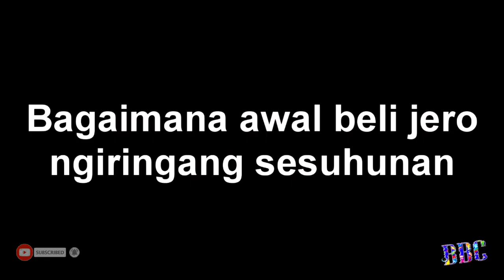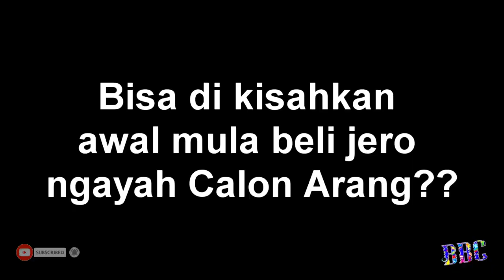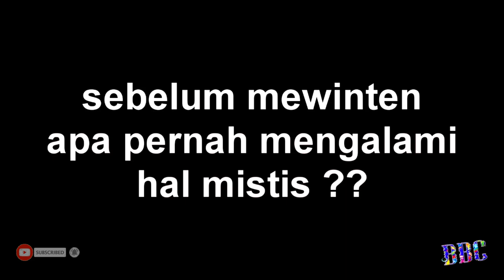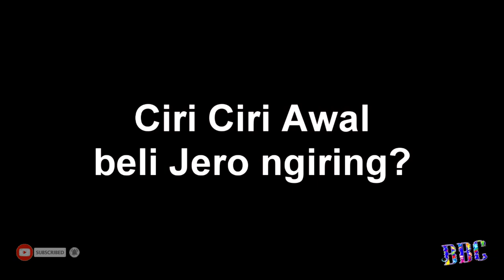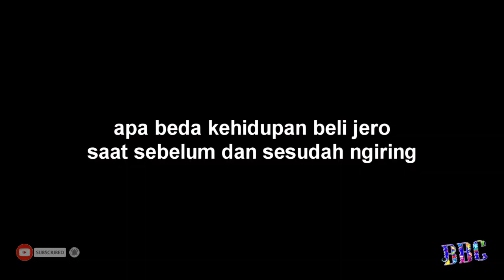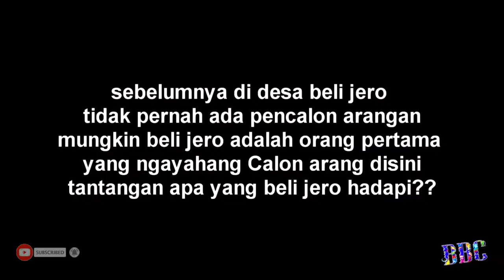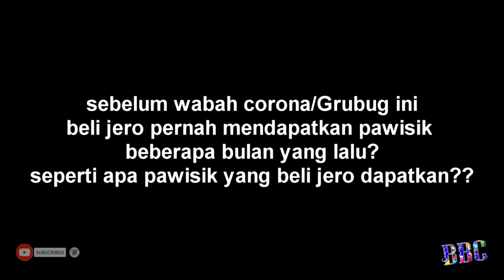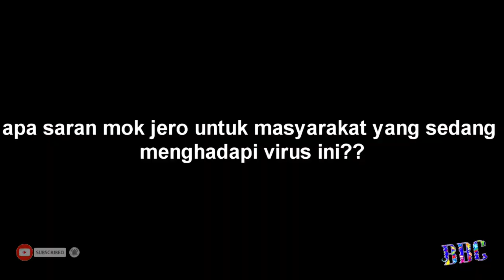ketemu Celuluk !! Kejadian Mistis Jero Wawan dan Istri saat Ngiringang Sesuhunan part 1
beli jero wawan adalah seorang seniman lukis, pengusaha Travel dan istri beliau adalah seorang perias yang sukses di Denpasar , tapi karen ada suatu hal dan travel beliau mengalami kemunduran dan bangkrut, oleh sebab itu beliau takut dengan apa yang terjadi. sehingga beliau mencoba untuk mulai bersembahyang mendekatkan diri pada sesuhunan ,

beli jero dan mok jero menghadapi ini semua dengan tulus dan iklas, sampai akhirnya beliau mendapat pawisik disuruh tangkil ke Pura dalem ped, tapi kejadian aneh mistis juga terjadi karena, dikarenakan beliau tidak punya uang untuk tangkil kesana , jadi beli jero memohon agar di beri jalan untuk mendapatkan rejeki, tapi entah kenapa sang istri atau mok jero kadek besokan harinya membangunkan beli jero wawan untuk tangkil ke pura dalem ped, karena mok jero pada saat itu mendapatkan rejeki, dan biayanya cukup untuk tangkil ke pura dalem ped, tapi berselang beberapa waktu, karena beli jero sedang merorok jadi tidak sadar kalau boat yang ia tumpangi suidah berangkat , disana lah mok jero kadek marah, dan terpaksa untuk menumpangi boat yang lainnya, tapi disinilah keanehan itu terjadi, di dalam boat beli jero bersama rombongan calon arang , ada celuluk, rangda , barong, dan lainnya, dan disanalah beliau ikut tangkil bersama sama dengan rombongan calon arang tersebut,

sampai pada akhirnya beli jero mewinten juga disana,